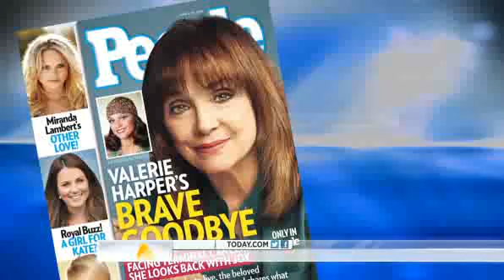Valerie Harper reveals terminal cancer struggle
The actress has is opening up about her battle with terminal brain cancer, telling People magazine she's undergoing chemotherapy because, "I have a fighting chance until I'm gone."